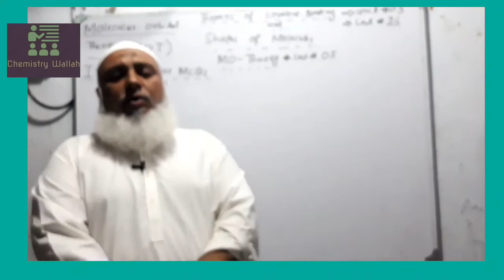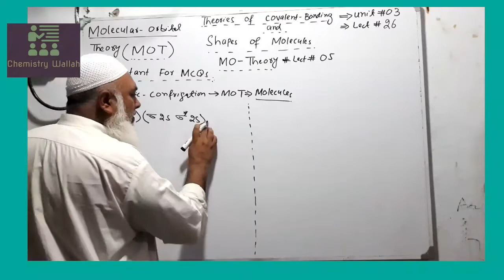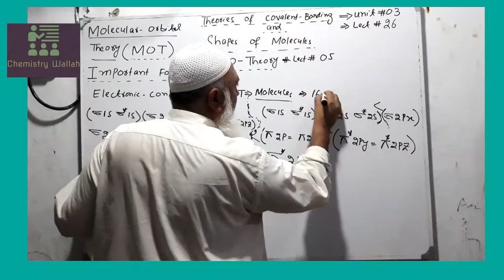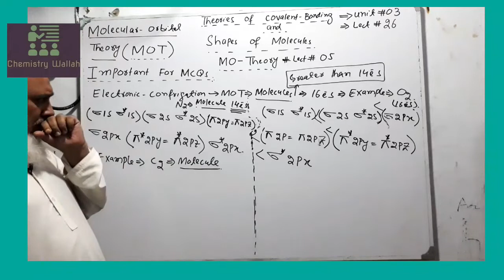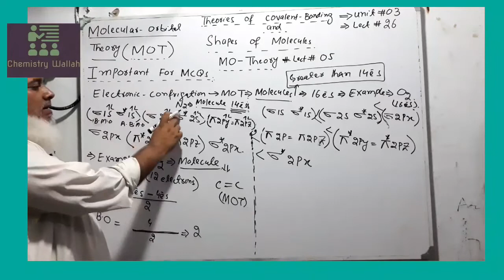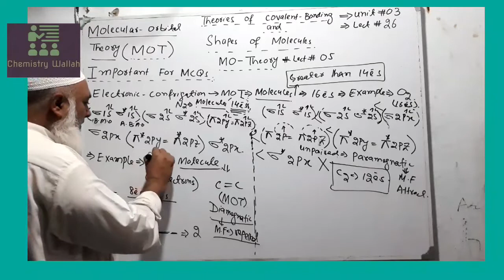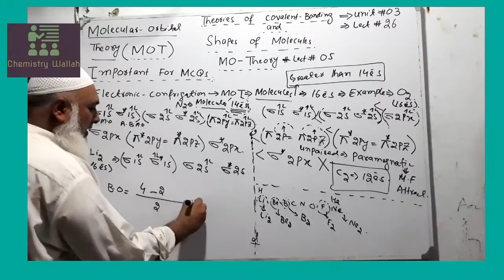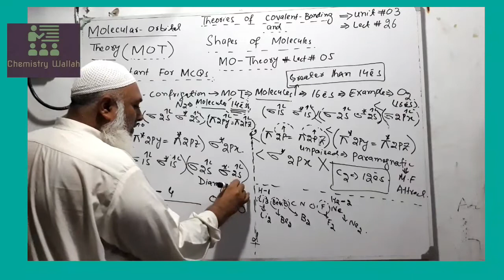E.C OF Li2/He2/C2 MO THEORY|| MOT||@chemistrywallah120 1ST YR CHEM UNIT#3#THRORIES#BONDING.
ELECTRONIC CONFIGURATION OF C2,Li2,Be2 molecules ACCORDING to molecular orbital THEORY||MOT|| @chemistrywallah120, THEORIES OF COVALENT BONDING AND SHAPES OF MOLECULES| UNIT 3, FIRST YEAR CHEMISTRY KPK BOARDS PESHAWER UNIT#3
DIFFERENCE BETWEEN ELECTRONIC CONFIGURATION OF N2 MOLECULE AND OXYGEN MOLECULE according to molecular orbital THEORY||MOT|| ,molecule of NITROGEN, molecular orbital THEORY||MOT|| mo thEORY, @Chemistry Wallah  , THEORIES of COVALENT bonding and shapes of MOLECULES| first year chemistry unit 3 kpk BOARDS peshawer UNIT#3,

links for more videos and

APPLICATIONS OF MOLECULAR ORBITALS THEORY,  HYDROGEN MOLECULE,  HELIUM MOLECULE, OXYGEN MOLECULE, PARAMEGNATIC NATURE OF OXYGEN, MOLECULAR ORBITAL THEORY||MOT|| MO THEORY @Chemistry Wallah ,  THEORIES OF COVALENT BONDING AND SHAPES OF MOLECULES UNIT#3, FIRST YEAR CHEMISTRY KPK BOARDS PESHAWER,

main FEATURES of molecular orbital THEORY||MOT|| mo thEORY, LECTURE 02 on molecular orbital THEORY||MOT|| first year chemistry kpk BOARDS peshawer UNIT#3,THEORIES of COVALENT bonding and shapes of molecules @Chemistry Wallah

MOLECULAR ORBITAL THEORY||MOT|| THEORIES OF COVALENT BONDING AND SHAPES OF MOLECULES, FIRST YEAR CHEMISTRY KPK BOARDS PESHAWER UNIT#3, MOT BY CHEMISTRY WALLAH,

MCQS||VBT||VB-THEORY||@Chemistry Wallah 1st yr chem unit#3#COVALENT BONDING#SHAPES#MOLECULES.

MCQS on VALANCE bond thEORY,  MCQS, @Chemistry Wallah ,  first year chemistry UNIT#3, THEORIES of COVALENT bonding and shapes of molecules kpk BOARDS peshawer,

pi bonding FORMATION , Types of bonding, parallels OVERLAPPING, side wise OVERLAP, || bond formation, THEORIES of COVALENT bonding and shapes of molecules, unit 3, @Chemistry Wallah ,

P-P OVERLAPPING||TYPES OF SIGMA BOND| SIGMA BOND, VALANCE BOND THEORY||VB THEORY, THEORIES OF COVALENT BONDING AND SHAPES OF MOLECULES UNIT#3, LINKS FOR MORE VIDEOS

LINKS

PHYSICAL PROPERTIES OF CYCLO ALKANES, HYDROCARBONS, SECOND YEAR CHEMISTRY UNIT#16, @Chemistry Wallah

why petroleum FLOATS on the surface of water, PHYSICAL PROPERTIES of ALKANES|| HYDROCARBONS, density of ALKANES| SECOND year chemistry UNIT#16, @Chemistry Wallah  ,

SOLUBILITY OF ALKANES| PHYSICAL PROPERTIES OF ALKANES|| LIKE DISSOLVES LIKE, SECOND YEAR CHEMISTRY UNIT#16, HYDROCARBONS, @Chemistry Wallah

melting point and boiling point of ALKANES| PHYSICAL PROPERTIES of ALKANES|| HYDROCARBONS @CHEMISTRY UNIT#16#CHEMISTRY ,SECOND YEAR CHEMISTRY

PHYSICAL PROPERTIES of ALKANES||PART#1||HYDROCARBONS||CHEMISTRY WALLAH||2nd yr chem unit#16#chemist

PHYSICAL PROPERTIES OF ALKANES|| HYDROCARBONS, SECOND YEAR CHEMISTRY UNIT#16, CHEMISTRY WALLAH, STATES OF ALKANES|

Nomenclature of ALKANES| iupac of ALKANES| nomenclature of CYCLO aLKANES, iupac of CYCLO-ALKANES, SECOND year chemistry EXPLAINED by chemistry WALLAH,  HYDROCARBONS EXPLAINED by chemistry WALLAH, unit 16, part 2.